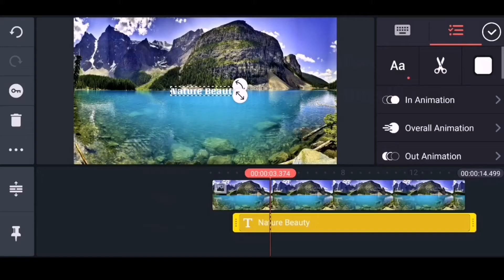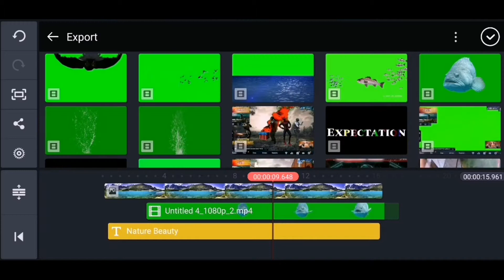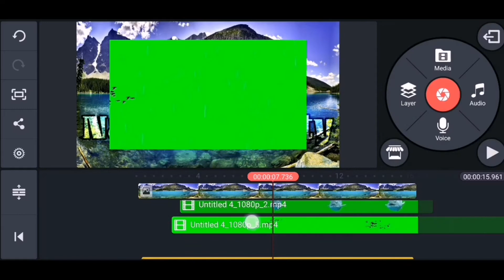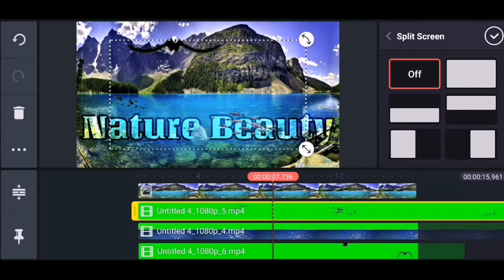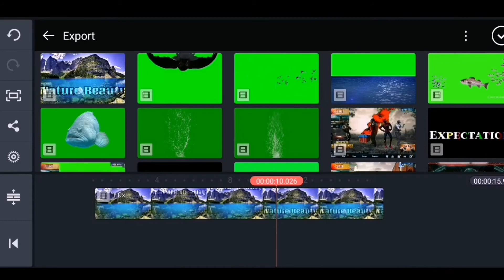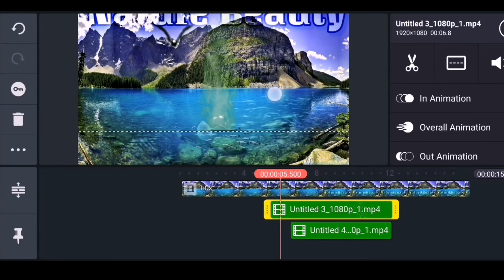Kinemaste: Nature Beauty Intro video Editing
I edit this from kinemaster it's very good app for everyone can edit everything whatever you want.